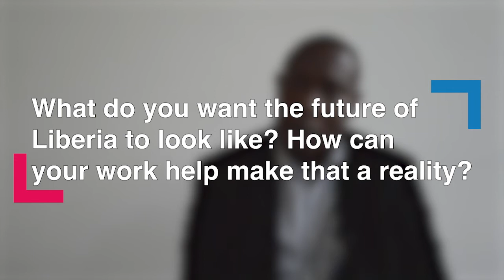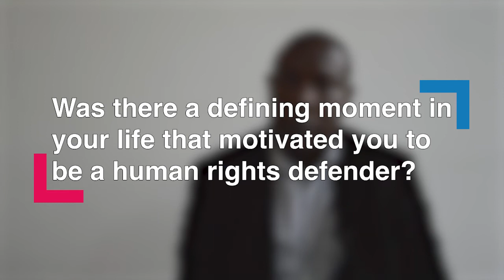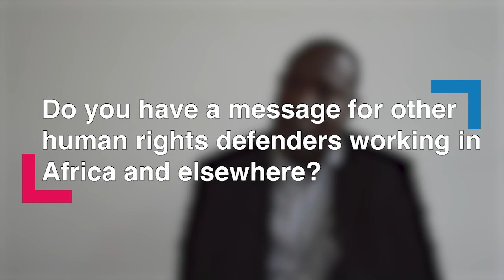Human Rights Defender's Story: Neidoteh Boye Torbor, from Liberia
'We should not allow intimidation to take us away from our work. If we seek local remedy and there is no way, we should be able to at least get to regional and international mechanisms that will compel governments to conform to our work.'

Neidoteh Boye Torbor is a human rights defender from Liberia and the chairman of the Liberia Coalition for Human Rights Defenders (LCHRD). He told ISHR how the impacts of the civil wars in his country drove him to work towards the realisation of human rights and the establishment of an inclusive society for all Liberians.

Learn more about Neidoteh and the inspiring stories of other human rights defenders like him